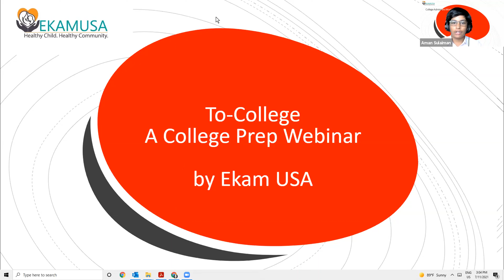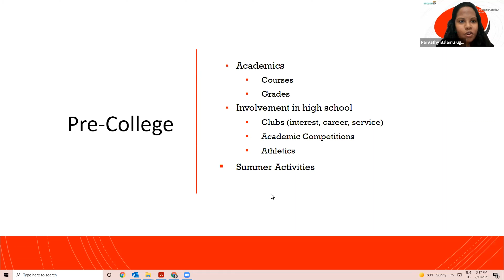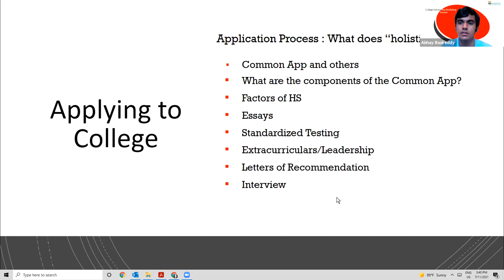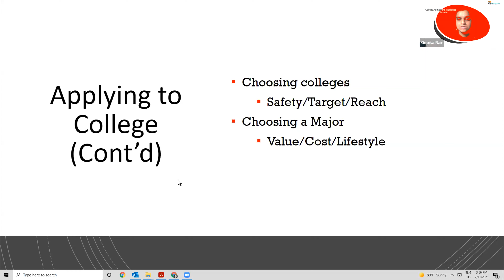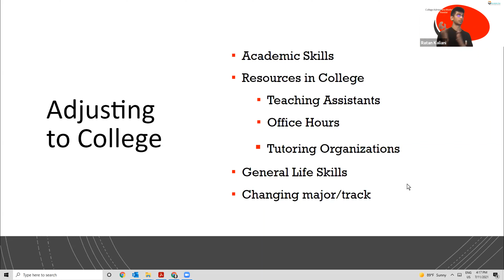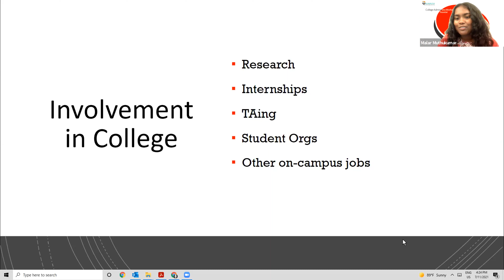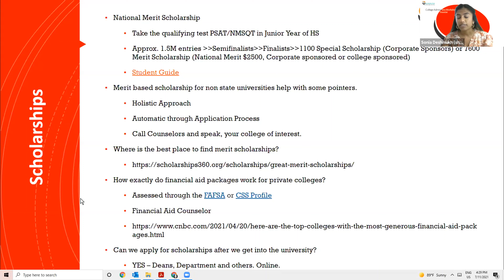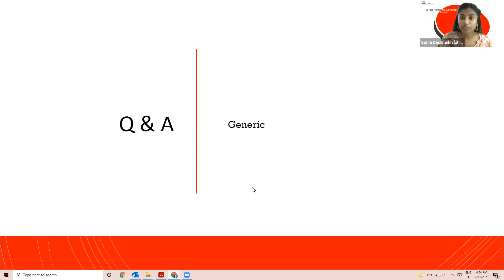Ekam USA College Prep 2021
This video is a recording of the fundraiser event for Ekam USA. Students from various colleges serving as panelists shared their high school prep effort to apply to colleges and their college life in general.